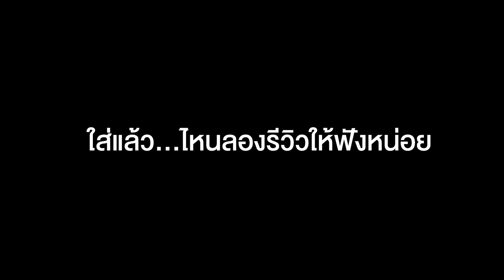ปั้น The Fadd กับลุคหล่อแบบใสๆ สู้ไวรัสได้อยู่หมัด!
เมื่อปั้น The Fadd ต้องเปลี่ยนลุค!
จากนักกินสายชิว ต้องมาลองและรีวิวเสื้อ LTD Polo Anti-Virus ที่ตัดเย็บจากนวัตกรรมเนื้อผ้า Anti-Virus จากประเทศออสเตรเลีย

- สามารถป้องกันไวรัสได้มากถึง 99%  มั่นใจได้ในประสิทธิภาพ

เมื่อนำไปสวมใส่...จะเป็นอย่างไร...มาดูกัน!!!

แจ้งโค้ด 💚 - - LTDFB100 - - 💚 กับพนักงานขาย ที่เคาน์เตอร์ Ltd ทุกสาขา (ที่มีวางจำหน่ายเสื้อโปโลแอนตี้ไวรัส) ตั้งแต่วันนี้เป็นต้นไปจนกว่าโค้ดจะหมด

 - - ช้อปออนไลน์ได้เเล้ววันนี้ ที่ - -